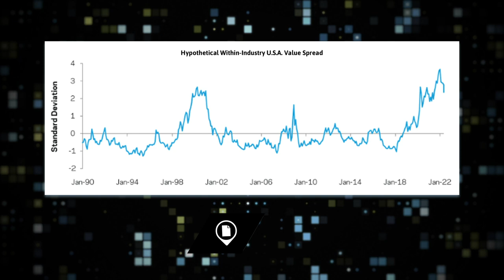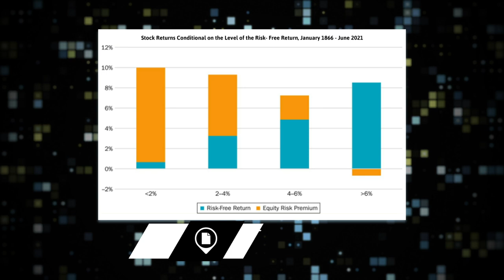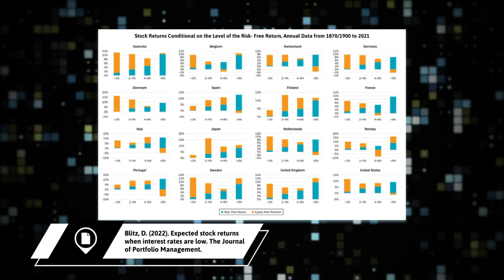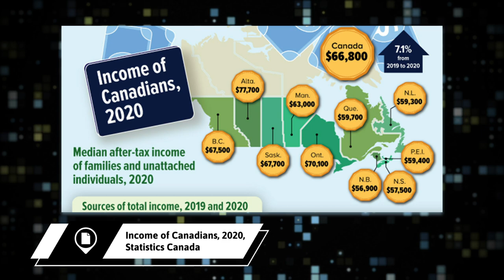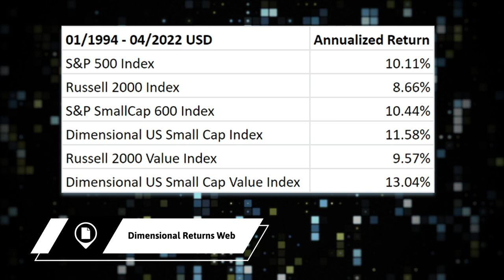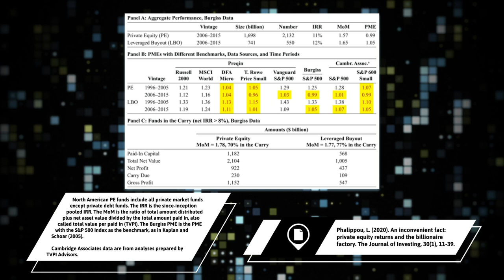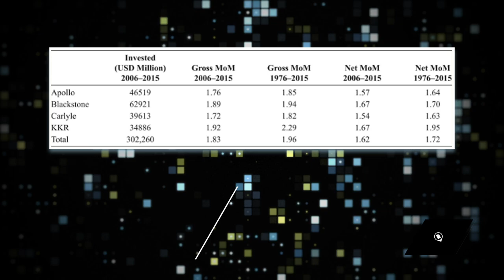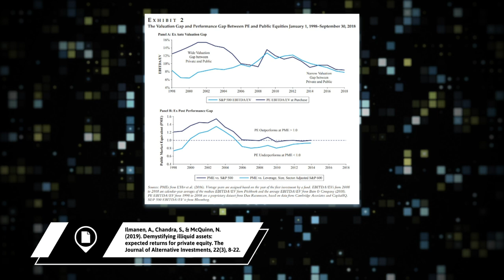RR #205 - Tech vs. Value, and Private Equity vs. Public Equity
Welcome to another episode of the Rational Reminder Podcast. In today’s jam-packed episode, hear updates regarding our goals survey, the schedule for upcoming guests on the show, the latest news and highlights from the financial world, and some of the feedback we have received about the show. We also highlight interesting articles and papers regarding tech valuations, expected stock returns, the performance of venture capital funds, and a book recommendation that will help you understand the finance game. Tune in to learn about the results of the recent social survey in Canada, the basics of private equity funds, the challenges of calculating the Internal Rate of Returns for investors, some of the misconceptions surrounding private equity, and much more!

Timestamps:
0:00 Intro
11:19 Cameron's book recommendation
19:27 Recent news on Meta
22:35 Tech vs. value
26:40 David Blitz's new paper 'Expected Stock Returns When Interest Rates Are Low'
30:12 Discussion on Canada's quality of life framework
35:02 Private equity vs. public equity

Book From Today’s Episode:
Finite and Infinite Games

'Private Equity Performance: What Do We Know?'
'Has Persistence Persisted in Private Equity? Evidence from Buyout and Venture Capital Funds'
'Are Too Many Private Equity Funds Top Quartile?'
'Replicating Private Equity with Value Investing, Homemade Leverage, and Hold-to-Maturity Accounting'